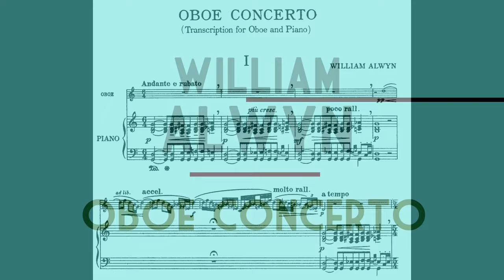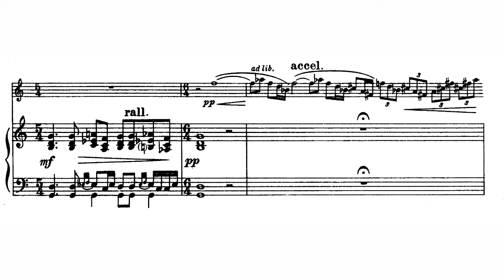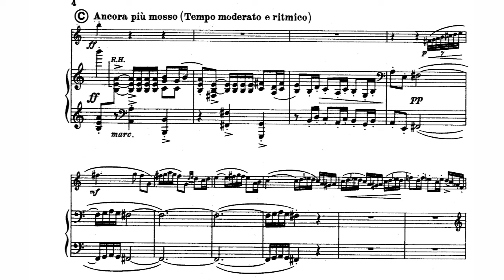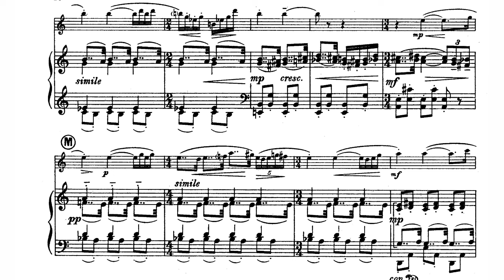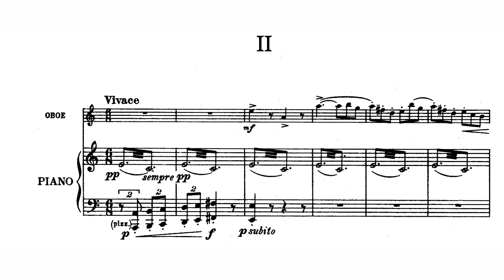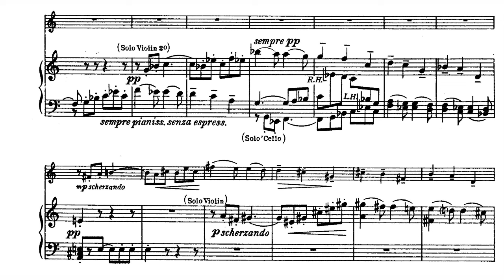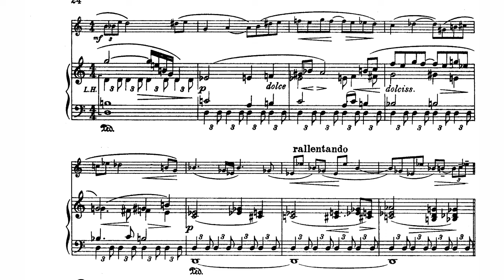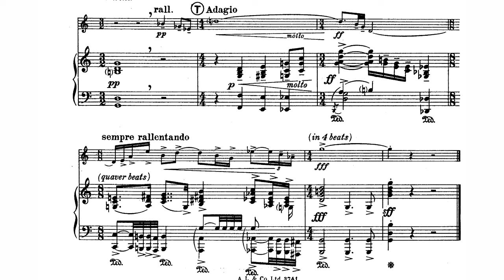William Alwyn - Oboe Concerto (1949) [Score-Video]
William Alwyn - Oboe Concerto (1949)

I. Andante e rubato
II. Vivace

Fedor Egorov, oboe
Alexandra Polyakova, piano